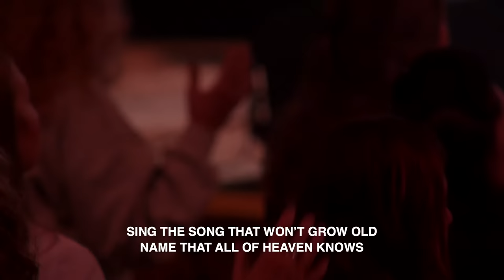Carrie Pickett @ Women Arise 2023 - Day 2, Morning - Sessions 2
8:00 - 8:20- Worship
8:30 - 9:20- Carrie Pickett
9:20 - 9:40- BREAK